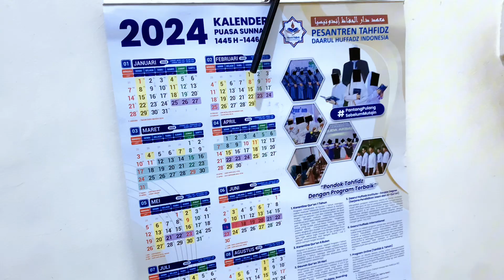SEBLAK ALA KITA 🍜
LINK KOLEKSIKU🛒👇🏼